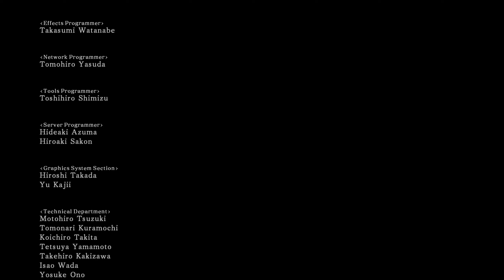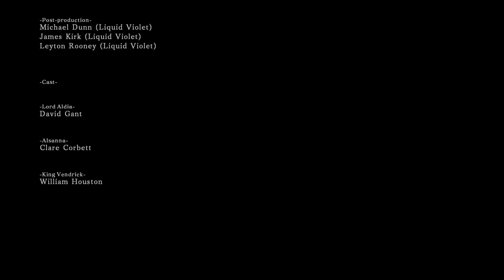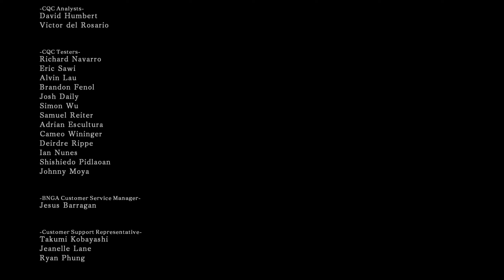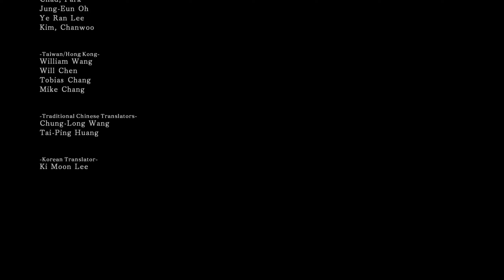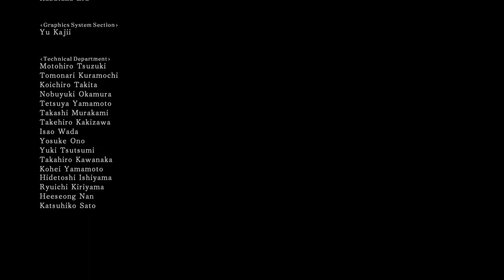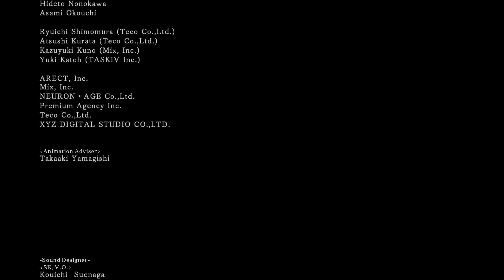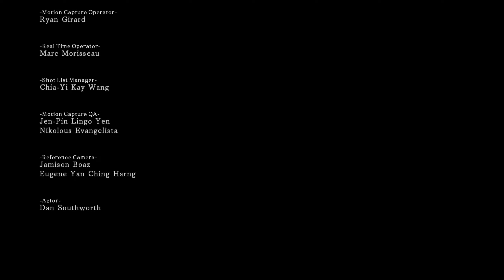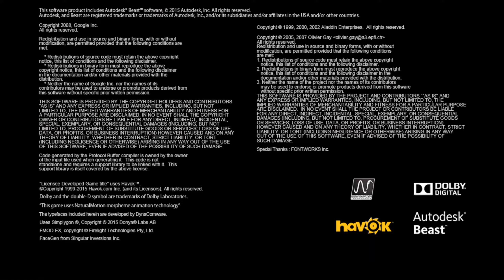[PC] Longplay #24 - Dark Souls II: Scholar of the First Sin #28.1 (Good End)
100% do jogo com todas Illusory Walls - Invisible Hollows - Hidden Moth’s - Crystal Lizards - Phantoms

Bow Build

Timelines

Specs
Placa mãe: Asus Z97-k
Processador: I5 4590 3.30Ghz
Memória: HyperX 16gb 1866Mhz
Placa de vídeo: RTX 2060 Super 8GB
HDD: Seagate ST100M 1Tb
SSD: HP S700 240GB